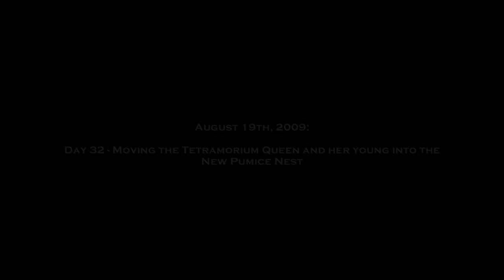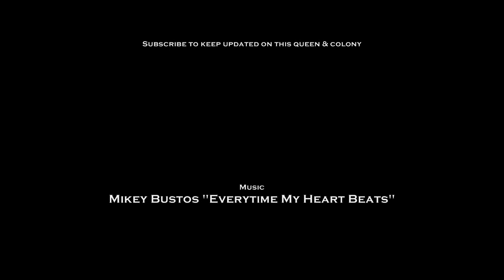(Day 43) Tetramorium Queen now with First Workers after 11 Days in the Pumice Nest [HD/MACRO]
and snoop around for your ant colonies! We sell top formicaria all over the world. Don't forget to also visit our new Ant Nursery to buy/sell Queen ants and Ant Colonies

MONTAGE OF PHOTOS AND VIDEO August 30th, 2009 - It's been 11 days of living in the new pumice nest for the Tetramorium Queen, and she now has her first batch of worker ants. This video is a collection of photographs (seeing as my video camera is unable to capture tiny details) and a video clip of the Tetramorium queen and her young as of August 30th, 2009.